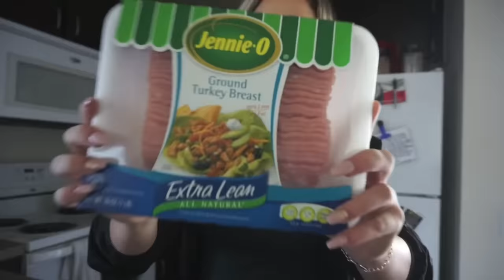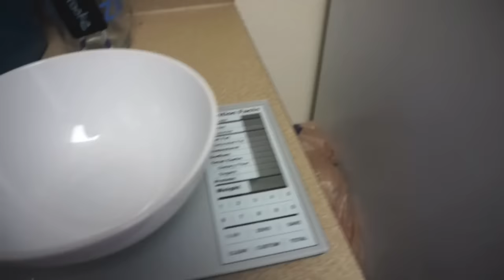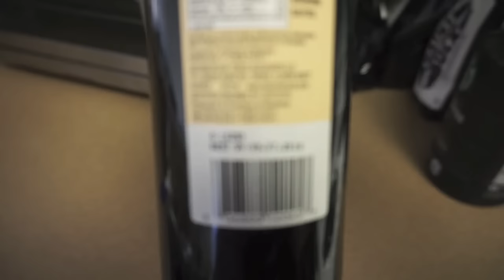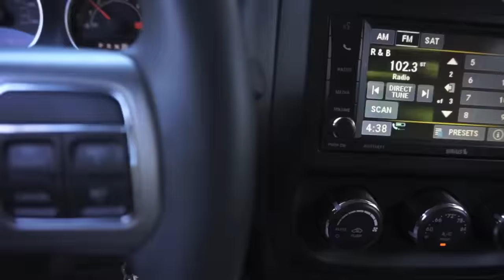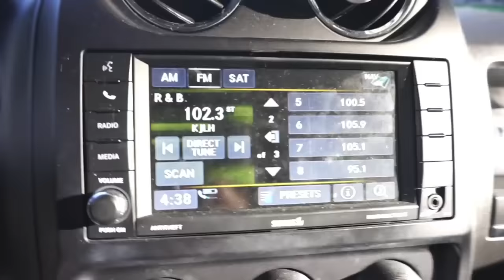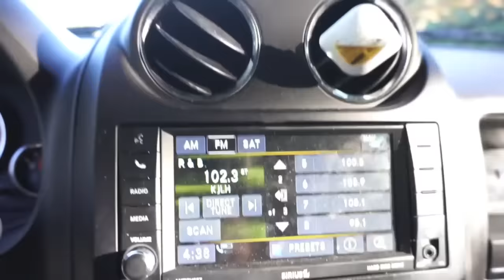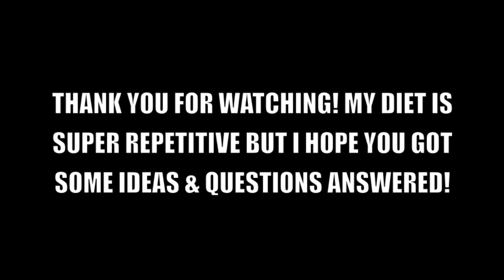CARB CYCLING BREAKDOWN | FDOE BRO DIET| EP. 6